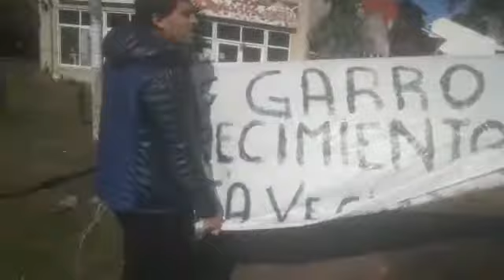Villa elisa protesta